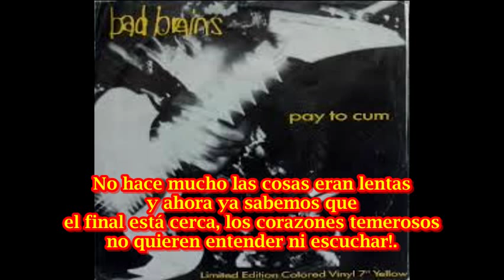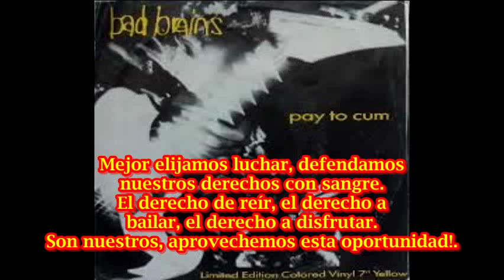Bad Brains Pay To Cum (subtitulado español)